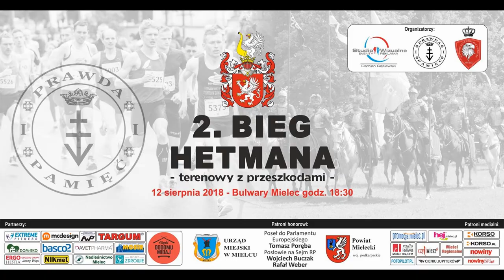2. Bieg Hetmana Bulwary Mielec 12 sierpnia 2018